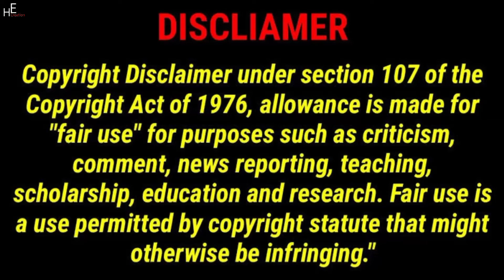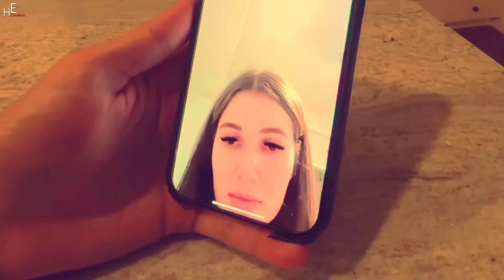Marcus & Michelle | A Kiss Was A Must For The Stalker Before Leaving | Lucas and Marcus